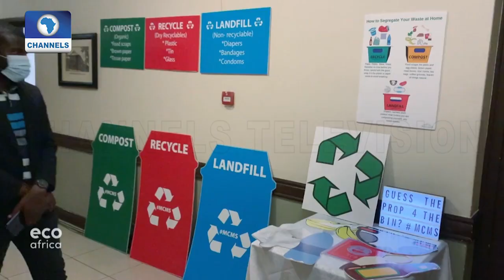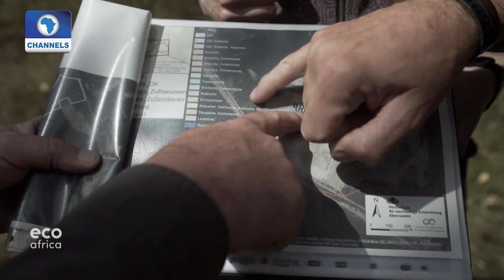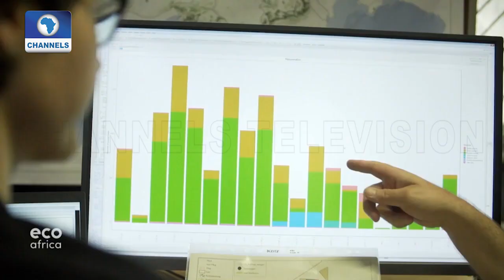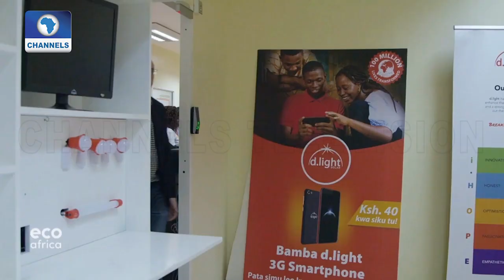Eco Africa | 20/06/2021